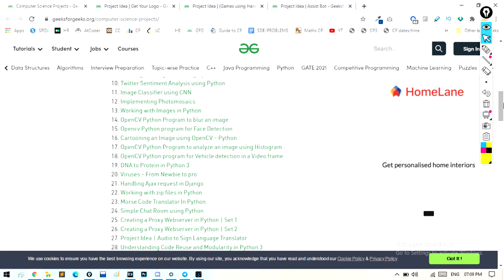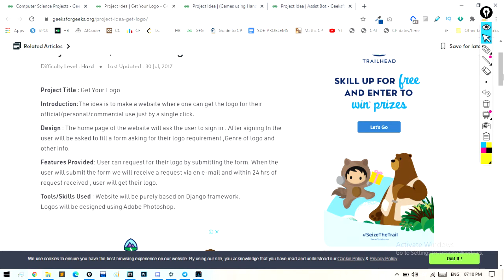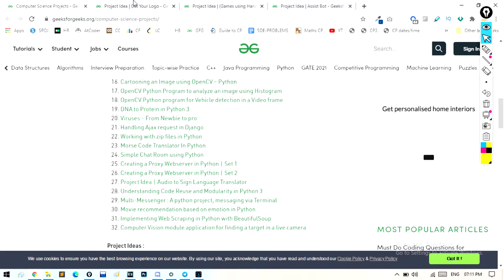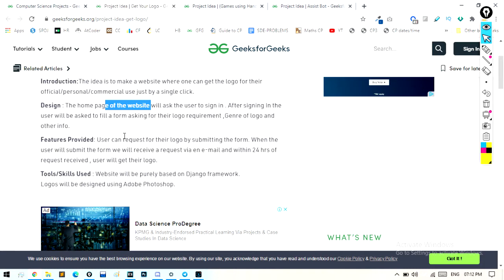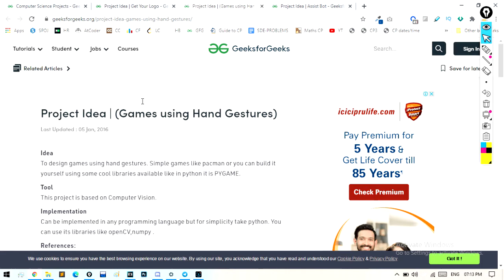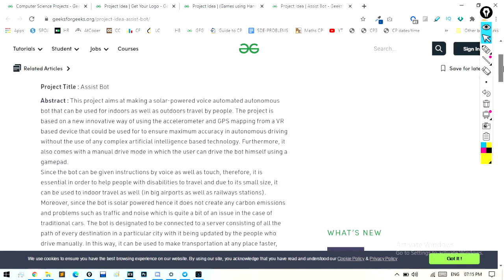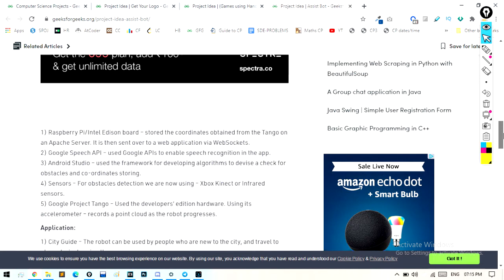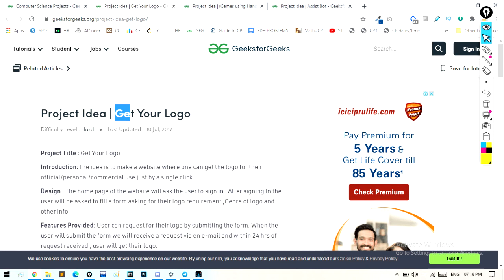Mini project Ideas for CSE and IT Students 2021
Hello Dosto Mera naam Indrajit hai aur me ek Software Engineer hu aur aaj is video me , me apko Mini project ideas for cse and it students 2021

My Accessories
Laptop